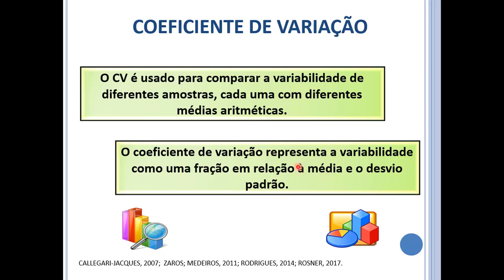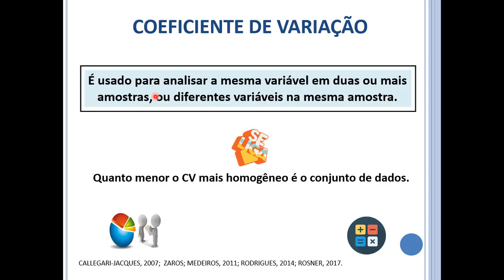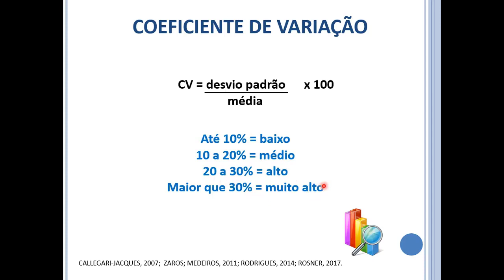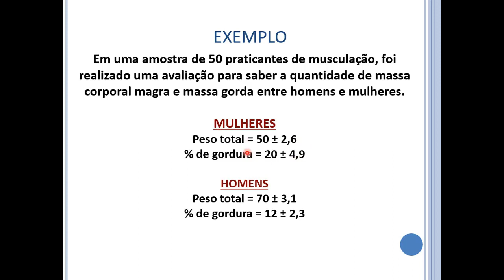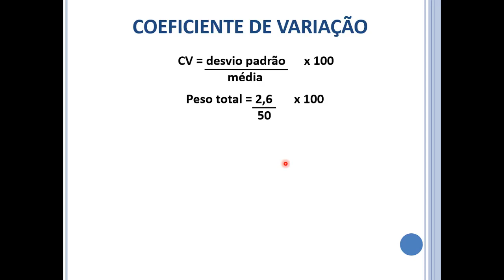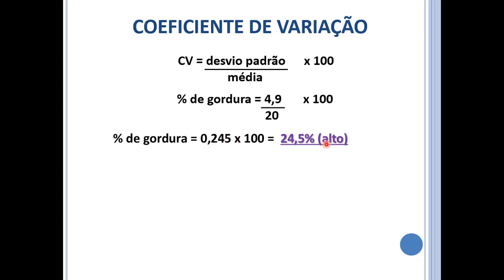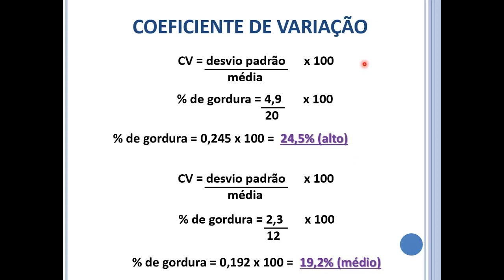Coeficiente de variação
O coeficiente de variação é usado para comparar a variabilidade de diferentes amostras, cada uma com diferentes médias aritméticas.

O coeficiente de variação representa a variabilidade como uma fração em relação à média e o desvio padrão.

É usado para analisar a mesma variável em duas ou mais amostras, ou diferentes variáveis na mesma amostra.

Quanto menor o CV mais homogêneo é o conjunto de dados.